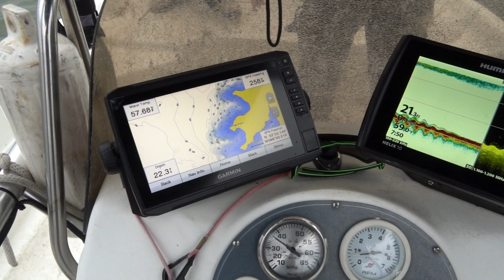HAMMERING The Fish!!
I love all of my fishing trips with Luck O' The Irish! Thank you guys so much for watching, I hope y'all enjoyed this one!

My new vlog camera
My big camera
My GoPro
SD Cards
My lighted nocks
My Camera Tripod
My Camera Mic
My range finder
My Drone
My Arrow rest
My bow sight
My release
My stabilizer
My Broadheads
My Skinning Knife
My Favorite Popup Blind
My Thumb Release
My cellular trail camera

Ropeman Ascender
Primal climbing steps
Treestand Gear Hanger
My trail cameras
My binoculars